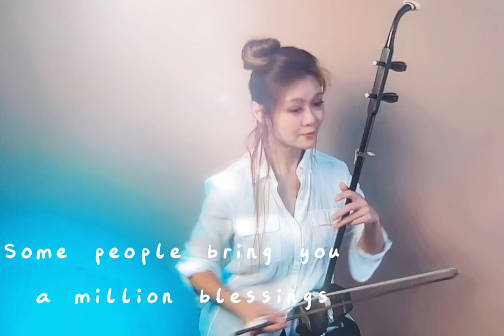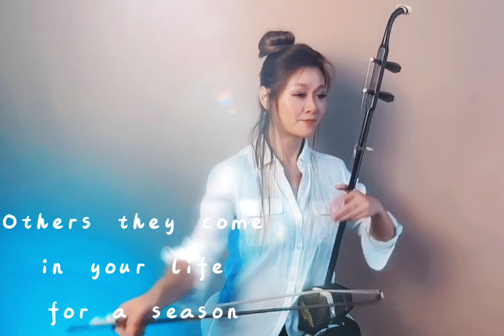Justin Bieber - Lifetime | Lyrics | Erhu Cover by Cathy Yang